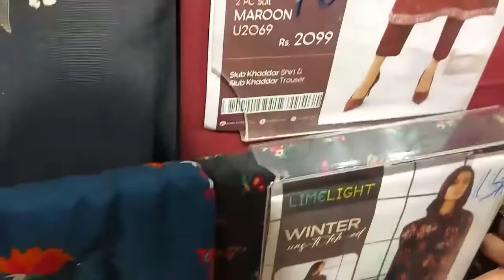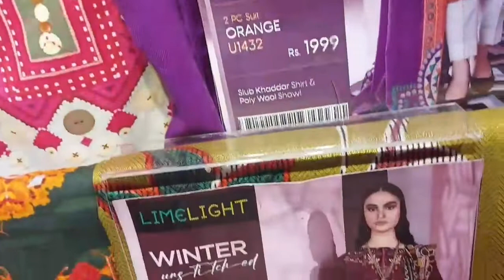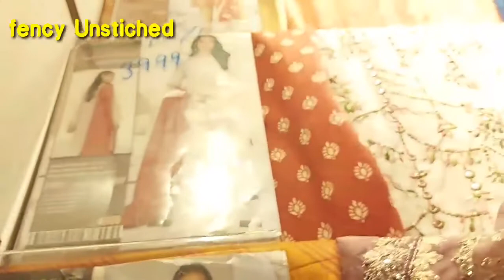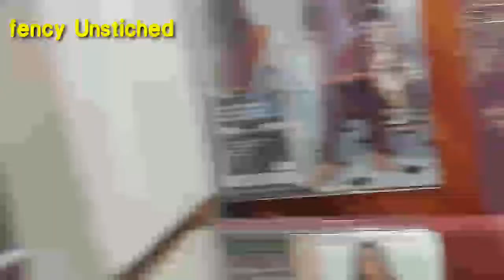Limelight end of season sale || Winter sale